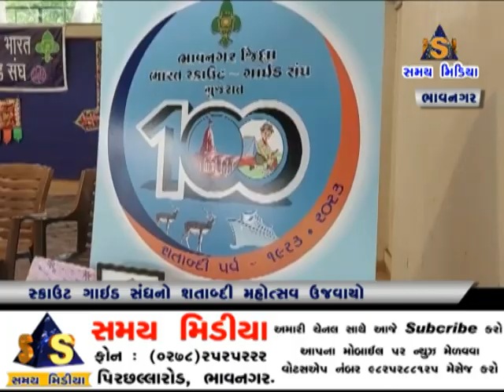સ્કાઉટ ગાઈડ સંઘનો શતાબ્દી મહોત્સવ ઉજવાયું